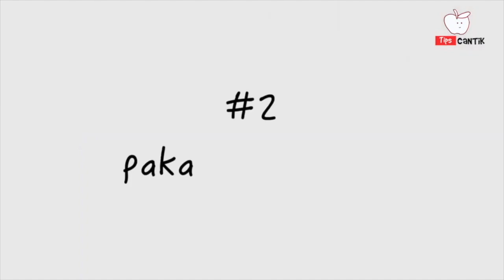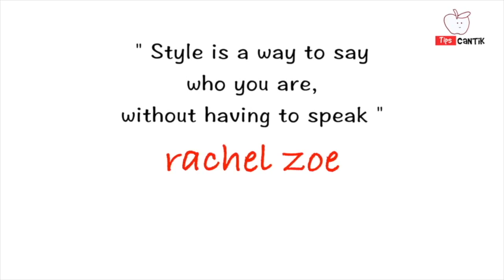Trik Milih Model Pakaian Buat TUBUH TINGGI, Tidak Berhijab.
PAKAIAN TWO PIECES

 Maksud dari two pieces disini adalah memakai pakaian yang terdiri dari atasan sama bawahan yang terpisah, buat kamu yang punya bntuk tubuh ini tipscantik saranin pake pakaian dengan cara kaya gini dibanding pake pakaian terusan.karena, cara ini bakalan ngebuat tubuh kurus kamu nggak terlihat terlalu rata

PAKAIAN BERLAPIS

 Inilah trik ampuh berpakaian buat kamu biar lebih terlihat berisi. Kalian bisa padukan kaos atau kameja dengan outer seperti blazer, cardigan,jaket, dan kamu juga bisa tambahkan scarf panjang dileher pas pake baju polos. Tapi inget ya ladies, pilih ukuran dan panjang pakaian sesuai tubuh kamu.

DRESS

 Kalau kamu mau pake dress pilih dress yang menonjolkan bentuk bahu, dada, pinggang, dan pinggul kamu atau siluet dress.
Pilih dress atau blouse dengan detail peplum atau yang bersiluet melayang seperti dress atau rok chiffon. Busana dengan model ruffle, lipit atau dengan detail yang berfokus dibagian atas bisa jadi pilihan buat kamu juga.
Oiya, karena tubuh kamu kurus lebih baik hindari baju atau dress denagn bahan spandek ya apalagi dengan model ketat.

KAOS

 Buat kaos TipsCantik saranin pilih kaos dengan ukurang medium. lupakan pake kaos ketat soalnya bakalan ngebuat kamu terlihat makin kurus, dan ukuran yang terlalu besar juga bakalan ngebuat kamu terlihat makin tenggelam.jadi amannya, pilih kaos ukuran medium.

PAKAI KEMEJA

 Kemeja juga bisa dijadiin andalan buat nyamarin bentuk tubuh kamu. Pilih kemeja berlengan panjang karena bisa menyamarkan bentuk bahu dan tangan kamu yang kurus, pakai kemeja dengan cara dimasukan kedalam celana agar pinggang terlihat lebih lebar dan kaki tampak proposional.pilih kemeja dengan ukuran mediu, maksudnya jangan terlalu ketat dan jangan terlalu longgar juga.

MOTIF PAKAIAN

 Jurus ampuh buat kamu yang kurus adalah : “ Pilih pakaian dengan motif horizontal” dan jangan motif vertikal!!!.
Motif horizontal bakalan menambahkan volume pada tubuh jadi tubuh kamu bakalan terlihat berisi.dan seperti pembahasan di video sebelumnya, motif vertikal diperuntukan buat tubuh berisi.

CELANA

 Buat jeans pilih jenis low waist dan skinny. Potongan low waist bakalan mmeperlihatkan bentuk pinggang sekaligus membuat pinggul tampak lebih berisi, dan potongan skinny dengan ujung celana yang meruncing juga baklan ngasih efect yang sama. kalian juga bisa pilih jenis jeans bootcut atau flare.
Karena tubuh kamu kurus lebih baik hindari celana jegging dan celana  yang ketat banget.

SEPATU

 High heels bakalan ngebuat tubuh kamu lebih tinggi dan terlihat lebih kurus, jadi sebaiknya pake flat shoes buat acra-acara santai. Klaian bisa juga pake boots buat menyamarkan kaki kamu yang kurus sekaligus menjadikan penampilan kamu nggak biasa.

CREDIT & SUMBER VIDEO :

  CHANNEL : GG Green Screens